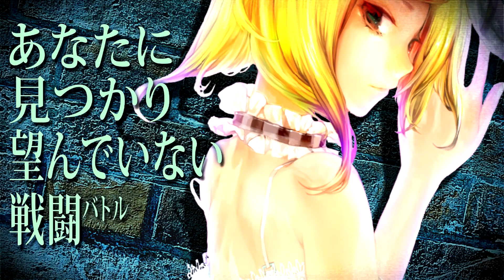【PD-FT DX (PS4)】フランシスカ【鏡音リン】PV (RAW DUMP) (1080p HD 60fps)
PV from 初音ミク Project DIVA: Future Tone/ 初音ミク Project DIVA: Future Tone DX PS4 Version on PlayStation 4.

NOTE: THIS IS OFFICIAL SEGA RAW MOVIE DUMP WITH OFFICIAL .OGG AUDIO!

Module(s) used:
-None-